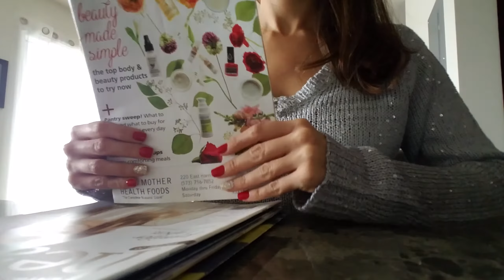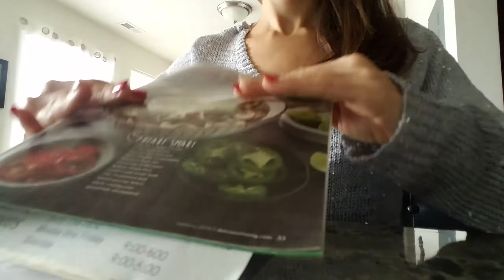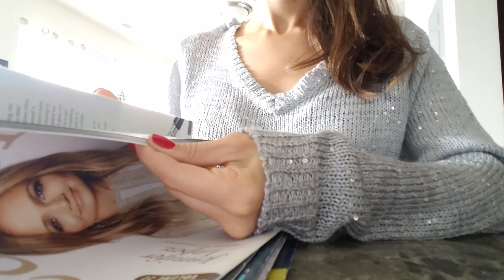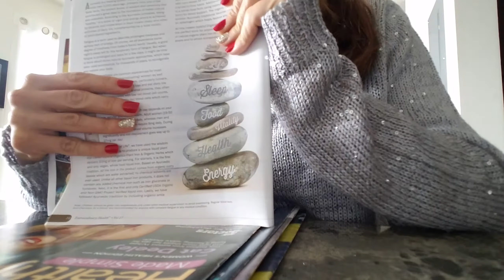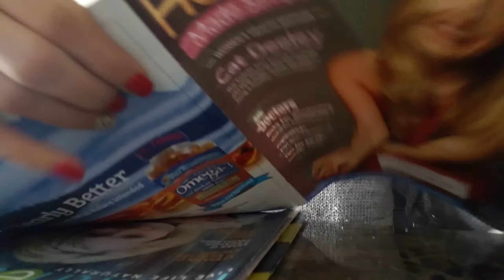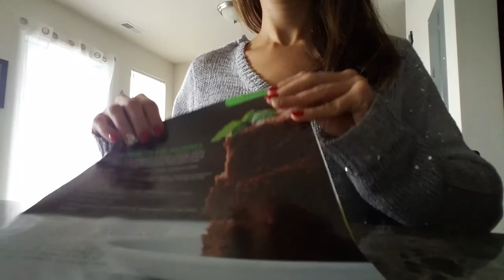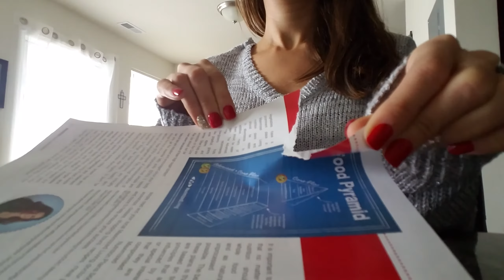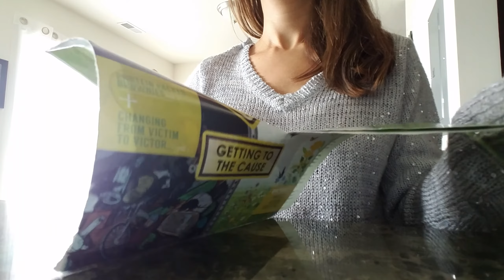ASMR Magazine sounds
Flipping through pages, ripping a few pages